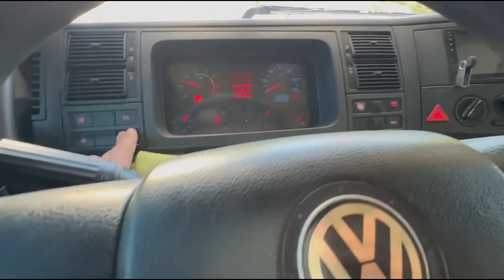FIZEMOS A INTERNA DO BOB! FICOU DIFERENCIADO!